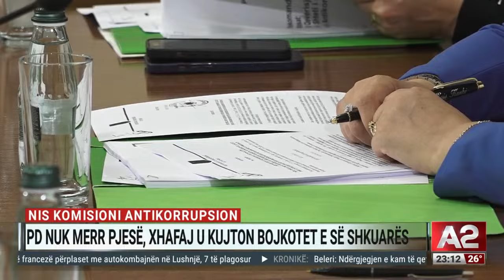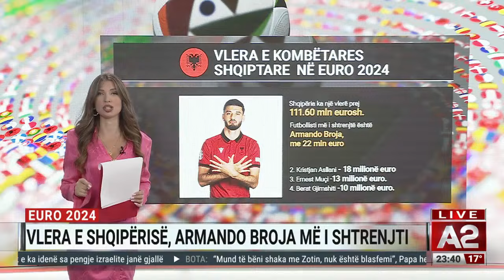Evropiani nis me goleadë, Shqipëria debuton nesër ndaj Italisë -Ditari nga Loneta Progni